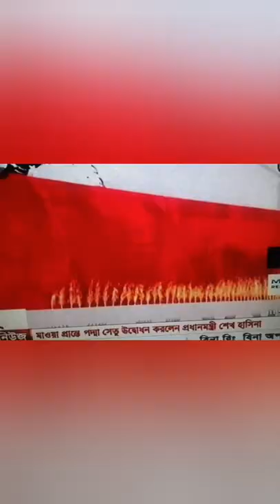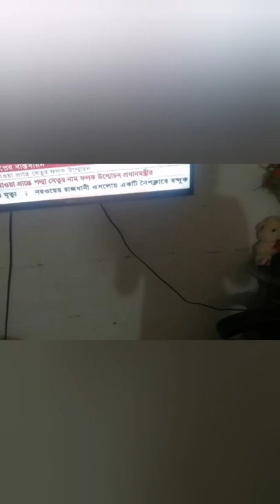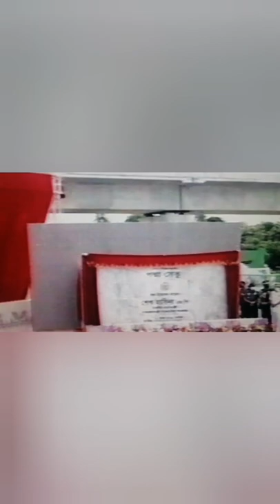আজকে মাননীয় প্রধানমন্ত্রী পদ্মা সেতু উদ্বোধন করলেন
আজকে আমাদের মাননীয় প্রধানমন্ত্রী পদ্মা সেতু উদ্বোধন করলেন 2022 ❤️❤️I am proud of you for my  Bangladesh ke Niyea❤️,